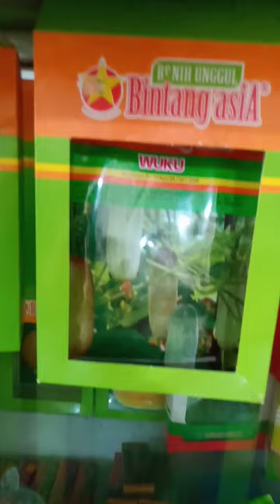ready benih timun wuku n timun semi... ada benih labu orbit jg lhooo